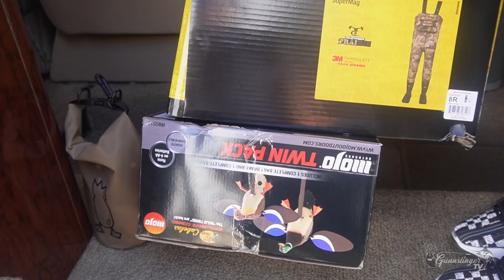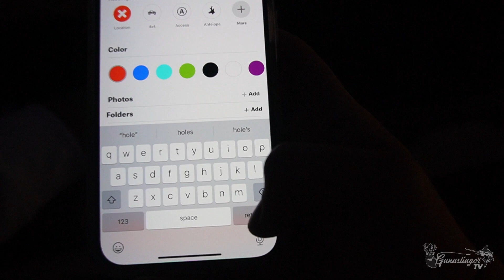"Duck Hunting Expedition in Oklahoma | GunnslingerTV Takes to the Skies!"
Join GunnslingerTV as we embark on an epic duck hunting expedition in the picturesque landscapes of Oklahoma!

In this thrilling video, we'll take you along for the ride as we navigate the wetlands, set up decoys, and call in flocks of waterfowl. Watch the skies come alive with the sights and sounds of the hunt, as we share our passion for the great outdoors and the camaraderie that comes with chasing waterfowl.

Don't miss out on the excitement – hit play and join us in the heart of duck country! 🦆🌾

If you're a hunting enthusiast or just enjoy outdoor adventures, you won't want to miss this action-packed video!

GunnslingerTV
Houston_apollo13
Clarkadams07